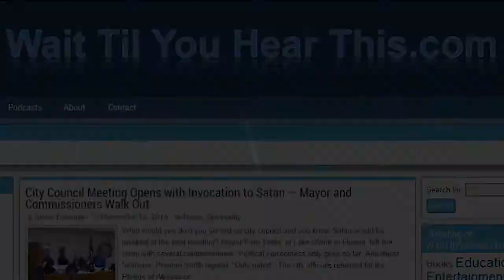Exodus Movie Has Its Moments, But Re-Invents Too Much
I wasn't sure what to expect after being disappointed so badly by the "Noah" film last April.  But arriving in the auditorium, I experienced a sense of peace.